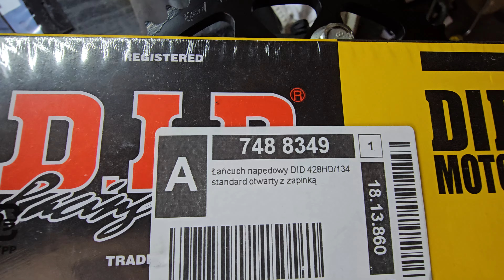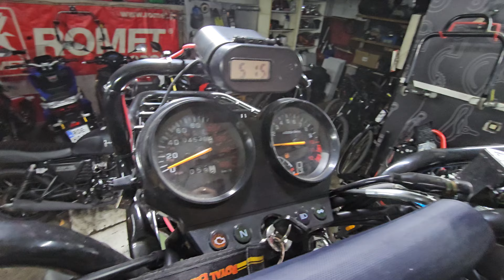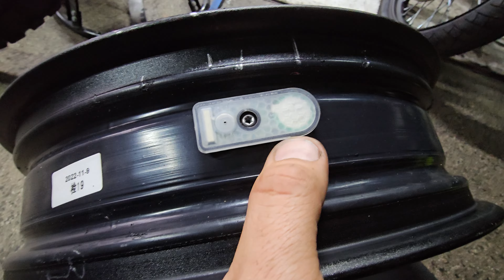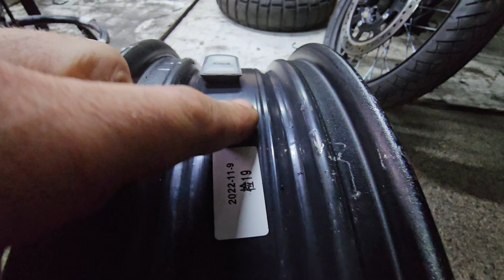Projekt Voge 650 Rally | Romet ADV 125 | VW#108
Dziś kontynuacja projektu Voge 650 DSX w kierunku bardziej Rally. Ponad to Romet ADV125 i opinia tudzież spostrzeżenie o tym modelu.

0:00 Intro
0:26 Romet RCR V2 przegląd i wymiana napędu
5:32 Kilka słów o Romet ADV 125 Fi
8:01 Przypadek z Junak Vintage 125
8:53 Projekt Voge 650 Rally